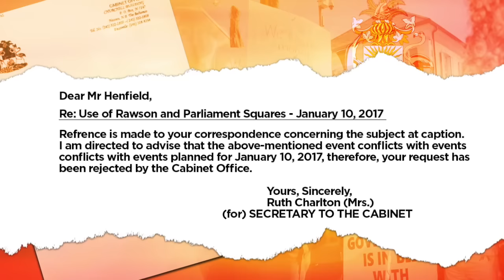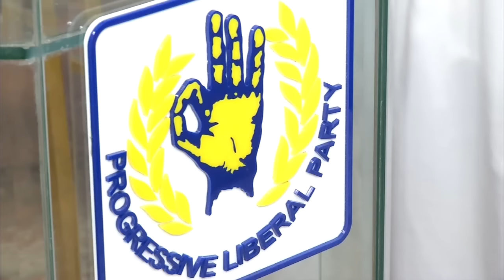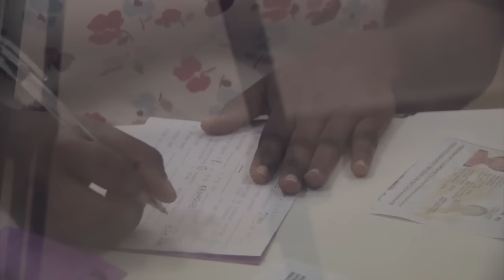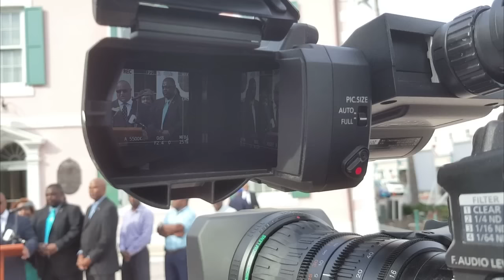WE MARCH NOT DETERRED